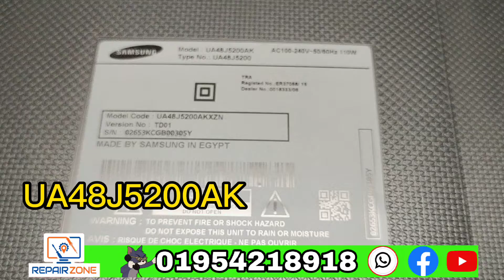Samsung Tv UA48J5200ak Display Repair Bangla,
LED,4K,3D টিভি সার্ভিস করিয়ে নিন আমাদের থেকে।

✅LED TV Servicing টেলিভিশন সার্ভিসিং

SONY, SAMSUNG, LG,TOSHIBA, - LED-3D SMART

✅যে কোন ব্র্যান্ডের এলইডি টিভি সার্ভিসিং করার জন্য আজই যোগাযোগ করুন:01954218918
Mazar Co-Oparetive Market, 3nd floor, Mirpur-1 Bus-Stand,Dhaka -1216
🚛যে সকল কাস্টমাররা টিভি খুলে নিজে নিয়ে আসতে পারবে না তাদের জন্য
থাকছে বিশেষ Home সার্ভিস এর ব্যবস্থা (শর্ত প্রযোজ্য)
✅আমরা পুরাতন এলইডি টিভি ক্রয় বিক্রয় করে থাকি.